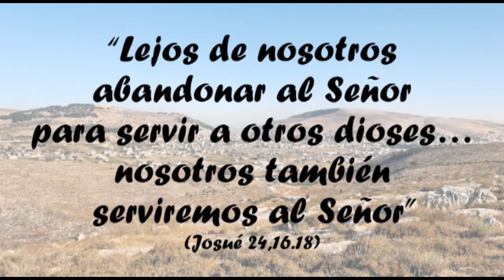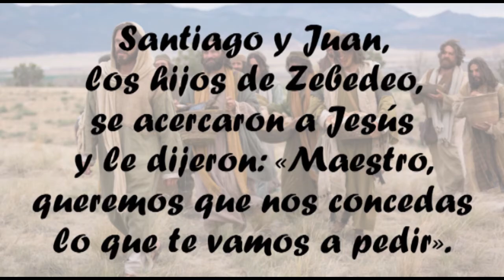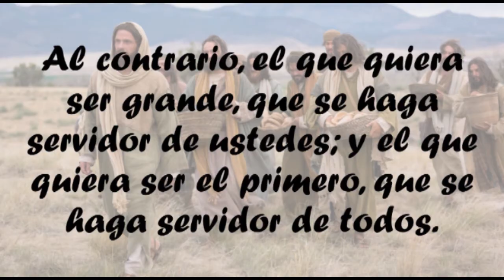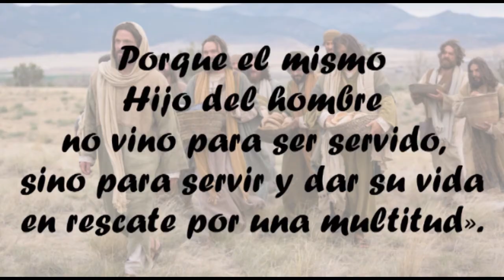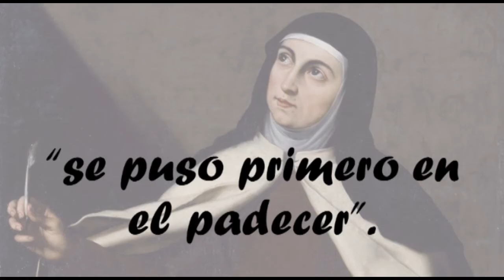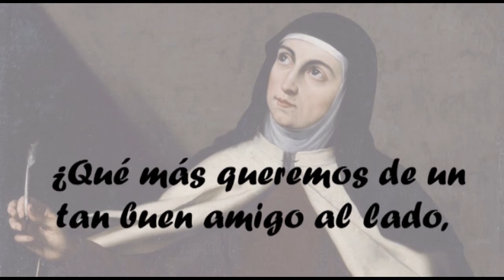Vino para servir y dar la vida (Marcos 10, 35-45)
Jesús anuncia que Él ha venido para servir. No parece difícil entender lo que Él dice. El servicio está siempre presente en su vida: sanando enfermos, expulsando demonios, haciendo andar a los paralíticos, devolviendo la vista a los ciegos, enseñando… lavando los pies de sus discípulos para darles un ejemplo… Sin embargo, este evangelio nos presenta el servicio de Jesús de la forma más radical, precisamente cuando sus discípulos están buscando puestos y privilegios.
Mi reflexión para este Domingo XXIX del tiempo Ordinario, ciclo B, 21 de octubre de 2018.
Bendiciones.